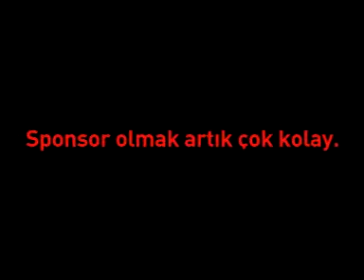SPONSOR Kampanya Filmi